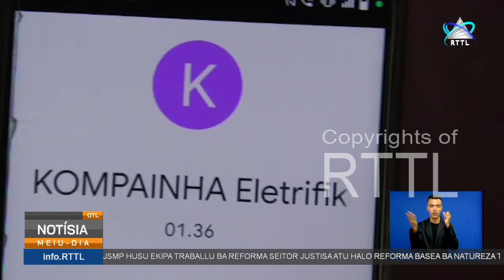EDTL Instala Ona Eletrisidade ba Komunidade Iha Área Tamhuk, Maibé Ahi Seidauk Lakan